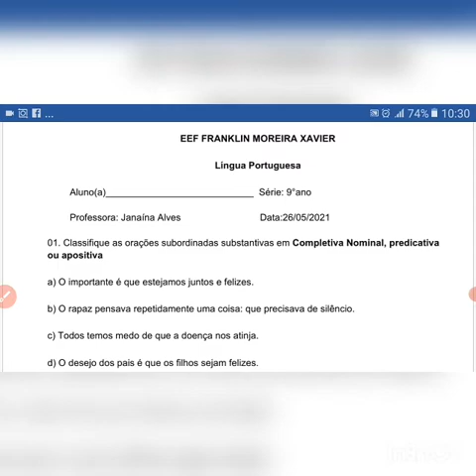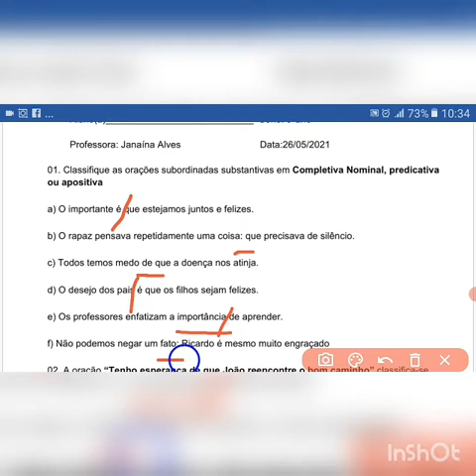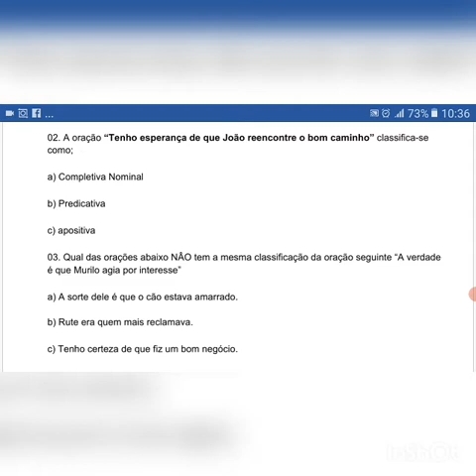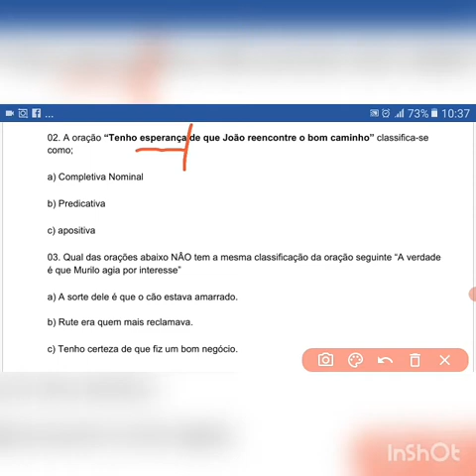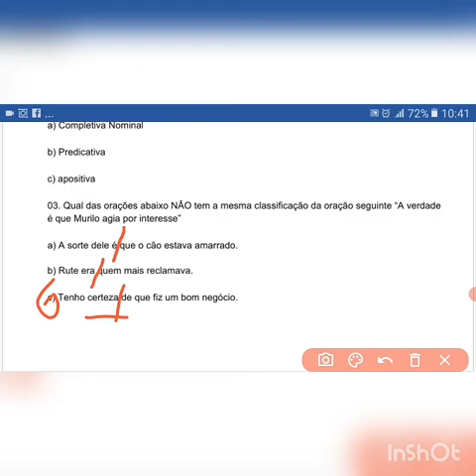9° ANO _CORREÇÃO DA ATIVIDADE DE PORTUGUÊS DIA 26 DE MAIO